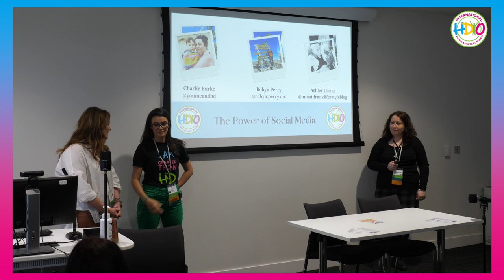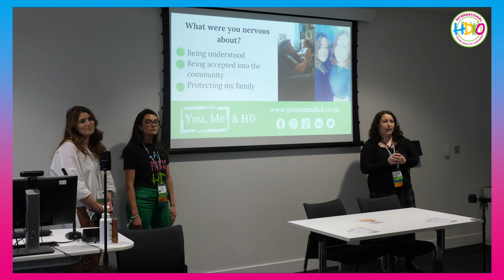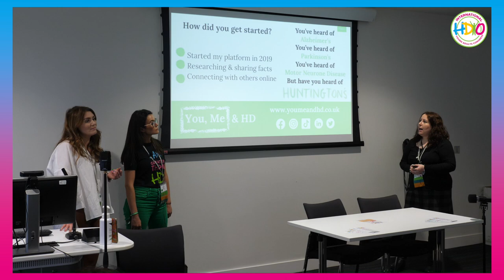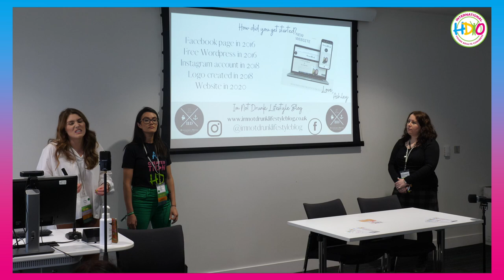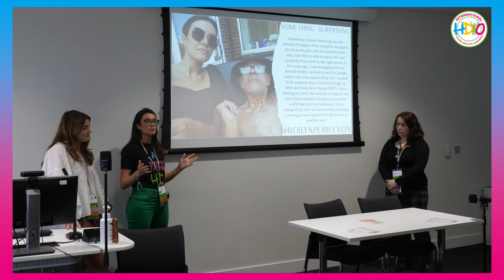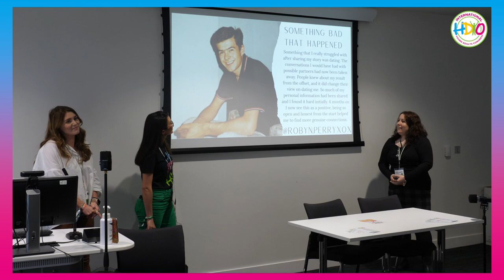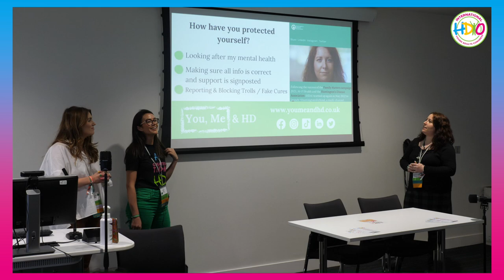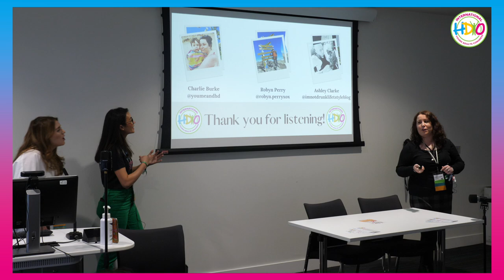Power of Social Media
Hear from Ambassadors about how social media can bring awareness and how to safeguard yourself.

Speakers: Ashley Clarke, Charlotte Burke, Robyn Perry